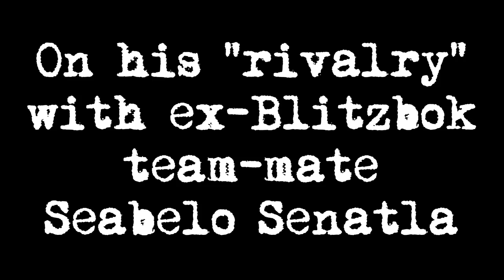Rosko Specman on Seabelo Senatla - Shots fired!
Rosko Speckman engages in a bit of banter about a head to head with his former team-mate Seabelo Senatla when Super Rugby starts.

Warren Whiteley talks about his new hairstyle and his kids' hilarious reaction to it"